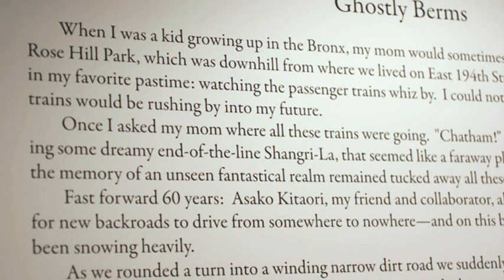GHOSTLY BERMS: Fotos By GERARD MALANGA at ARCHITECTURE FOR ART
EXHIBIT DATES: January 21-February 26, 2012

Architecture for Art (AforA) in Hillsdale, NY is an energetic collective effort bringing together disparate artists, architects, photographers, film-makers, musicians, writers, museum goers, and all who share a burning passion for art, architecture, design, music, and the natural landscape.  Our aim is to inspire and connect lovers of art and architecture from around the world in order to create an affective - and effective - role for architecture at a crossroads with the arts.

Videographer: Rhonda Granger

Interviews/Direction: William Parker